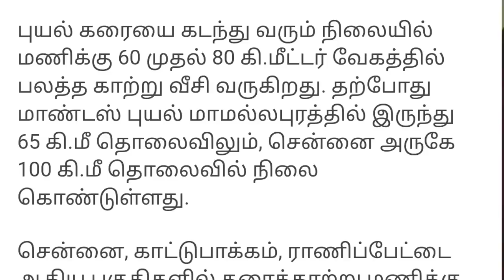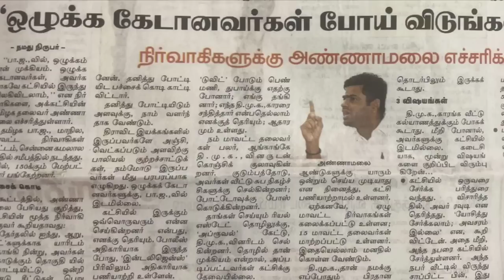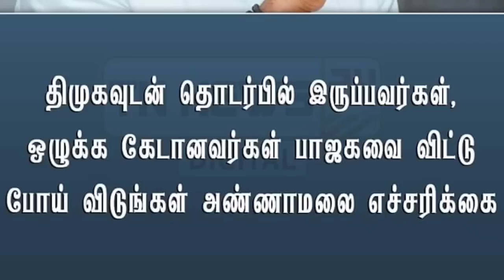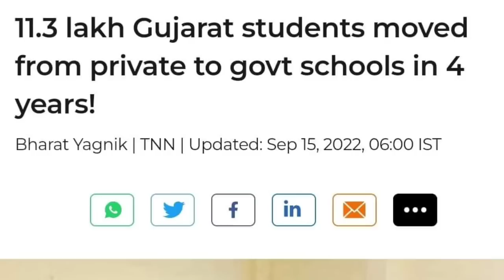திமுகவோடு தொடர்பில் உள்ள பாஜக நிர்வாகிகள் ; தினமலர் செய்தி | அண்ணாமலை அதிரடி ; அலறிய கறுப்பாடுகள்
THIS VIDEO TELLS ABOUT BJP NEWS TODAY